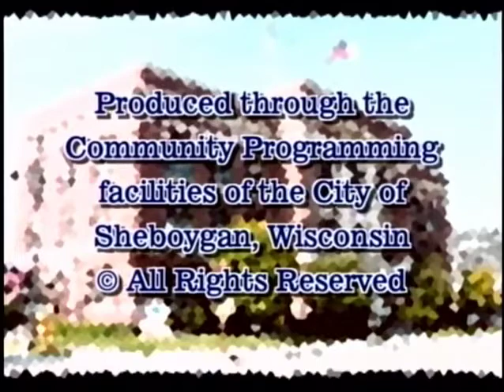Council 2011 06 20